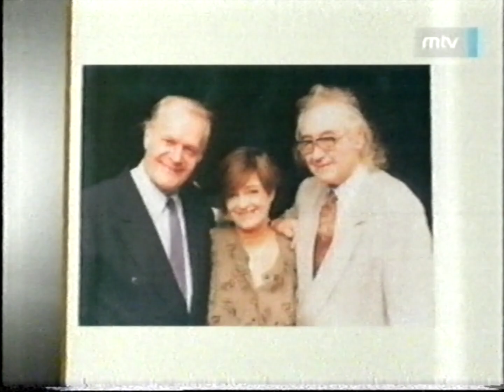Nem csak a húszéveseké a világ - Hofi (MTV - 2003, nem teljes)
Szenes Iván emlékműsora Hofi Géza zenei munkásságaiból. A műsorból szerzői jogvédelem miatt a Kiöregedett vadászkutya és a Piál a föld kivágva.
LP módban rögzítettük anno a tévéből a felvételt egy budget VHS lejátszóval, emiatt gyenge a minősége. A korabeli hírújságok szerint egymillió néző volt kíváncsi erre a műsorra.
Recorded with Daewoo DF-8100 DVD+RW and upscaled to 1080p50FPS